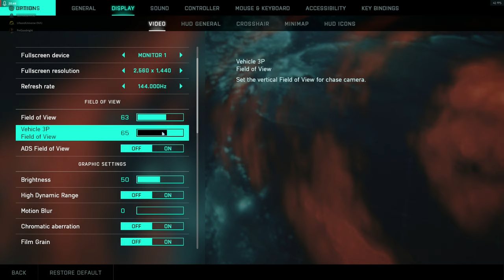2K60 bf2042 unknown_2021.10.09-23.54